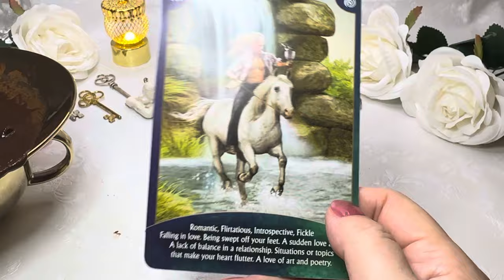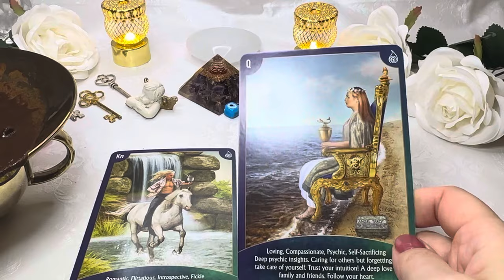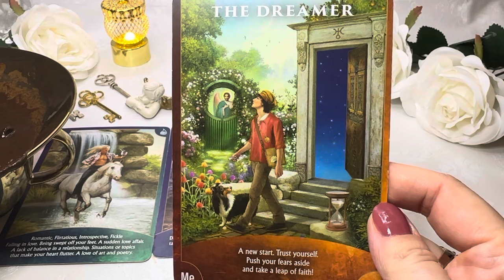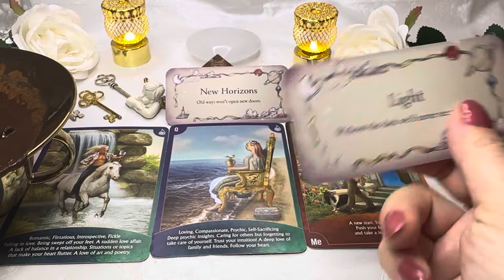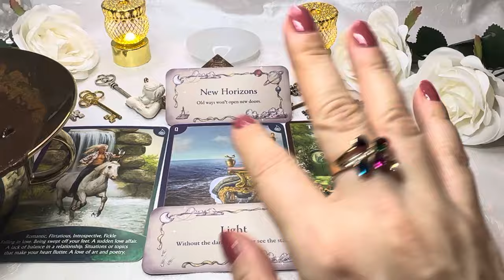RECOGNITION OF YOUR HARD WORK! Giant Coffee Cup Reading | NEXT 7 DAYS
This is a coffee cup reading for the next 7 days.

💕 ☕️ PRIVATE READINGS ☕️💕